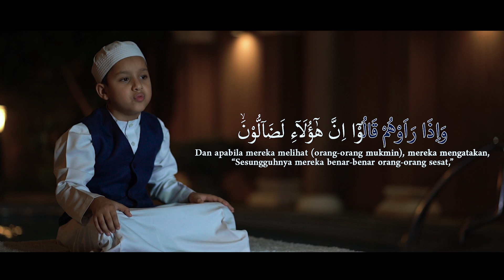Murotal Time! Surat Al-Mutaffifin bersama Muhammad Hadi Assegaf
Assalamu'alaikum temen2, yuk belajar mengaji dan menghapal ayat suci Al-qur'an bareng Muhammad Hadi Assegaf.

seperti hadist berikut ini :

خَيْرُكُمْ مَنْ تَعَلَّمَ الْقُرْآنَ وَعَلَّمَهُ
"sebaik baik kalian adalah orang yang belajar al quran dan yang mengajarkannya" ( HR. Bukhari)